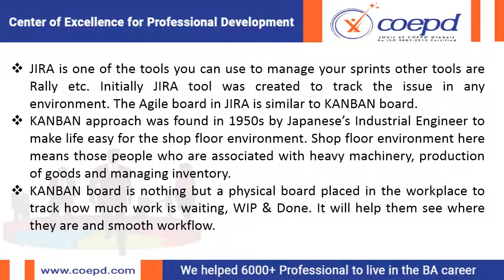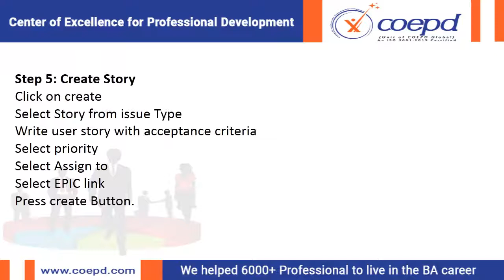All About JIRA… How to use JIRA Tool… Part I